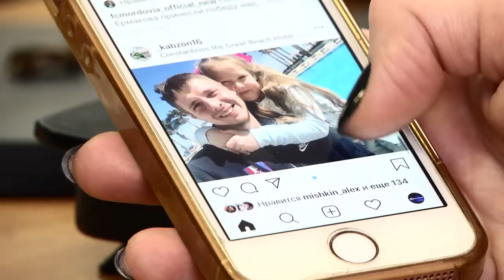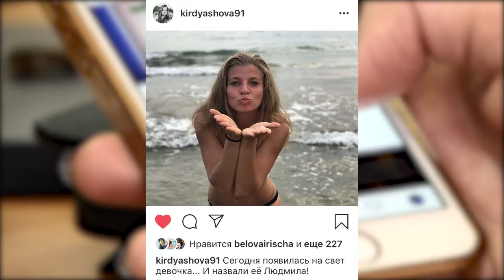Лайк Арена от 28 июня 2019 года